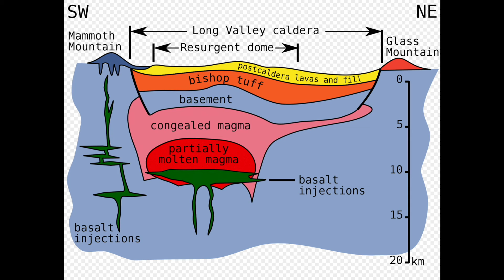Long Valley Caldera 3 6 22 Music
This is an instructional video with aerial photos and videos of the Long Valley Caldera, located in Mono County, California.  It's the second largest caldera in the United States after Yellowstone.